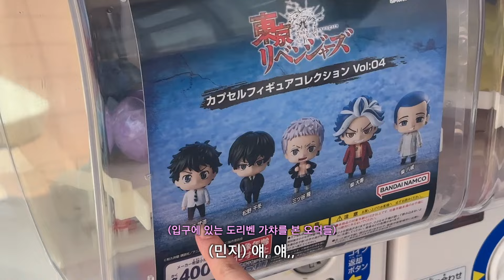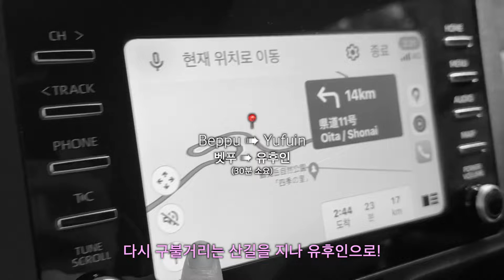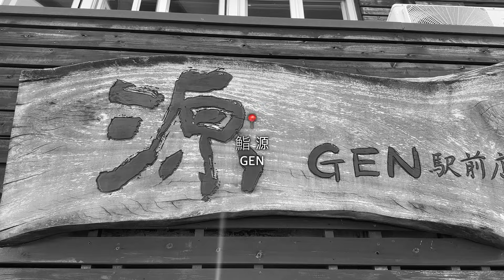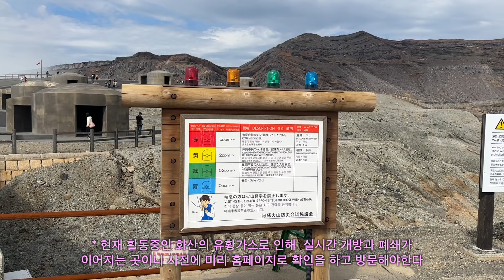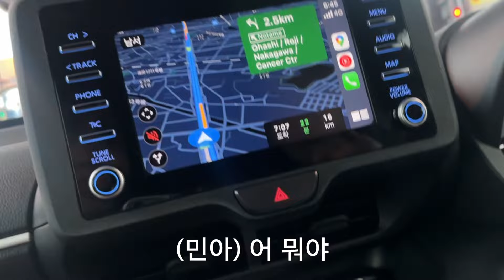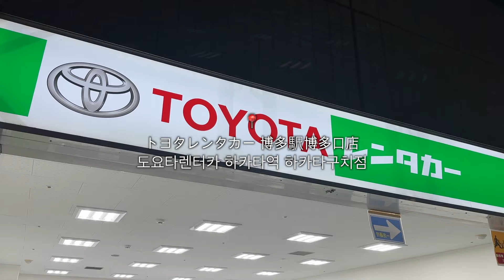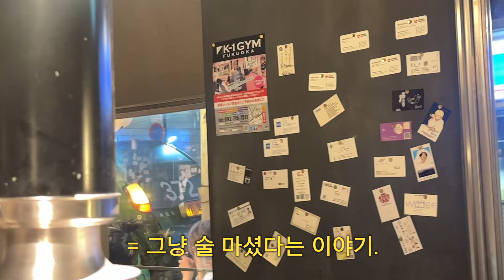🇯🇵 렌트카로 시골3일 도시3일 후쿠오카 (우울할 땐 쇼핑한 걸 보는)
※ 해상도 1080p로 맞춰주세요!※

이번 영상은 5월 초에 다녀온 후쿠오카편 입니다!
5박 6일...매우 길군요. 🤍 (클립만 542개!😇)
압축에 압축을 더한 액기스만 있는 영상이라 후쿠오카 여행 준비하신다면 쪼로록 보시기 좋으실거에요. 👏🏻
너무 저와 친구들만 신이 난건 아닌가 모르겠지만 아무쪼록 재미있게 봐주셨으면..🥹

music_
Dayz Musiq - Dance with me

Jiminell - City pop (Original mix)

ⓒ 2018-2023 by minari. All rights are reserved.